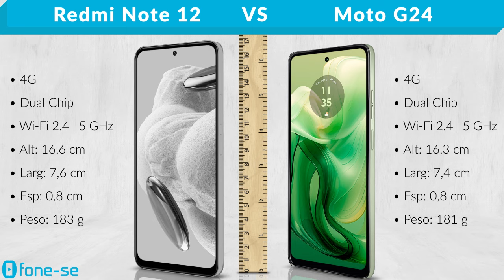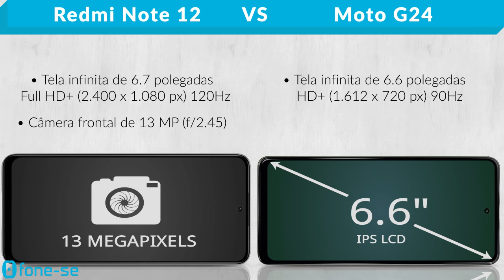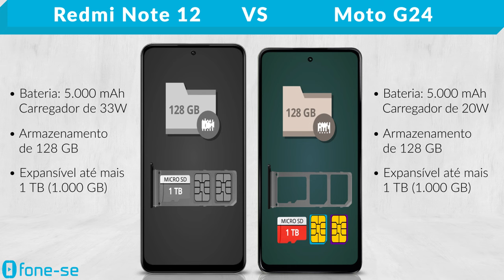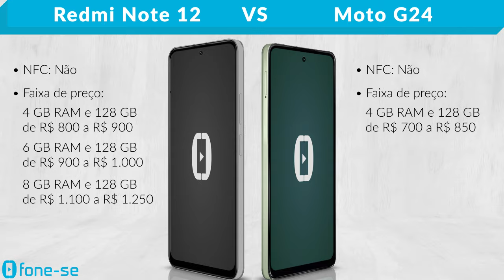Redmi Note 12 vs Moto G24 (Comparativo & Preços)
Redmi Note 12 4G vs Moto G24. Confira a ficha técnica do Xiaomi Redmi Note 12 e do Moto G24, uma comparação de tamanho exclusiva (3D), e muito mais.

Links para comprar:

(Moto G24)

(Redmi Note 12)

Pergunta:
Na sua opinião, em que ano 128GB virou o mínimo necessário de armazenamento num celular?